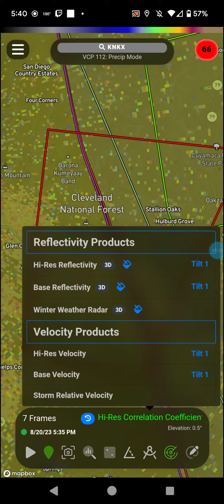Alpine, California Tornado